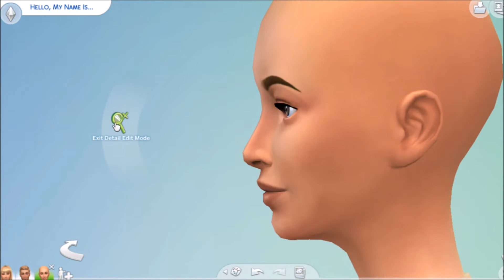The Sims 4- LET'S CREATE A FAMILY- THE Newmans!!!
Hey guys we're continuing on working on a family for my LP! Hope you enjoy it. -Rosebud

Follow me on:
Origin: TheRosebudsimmer